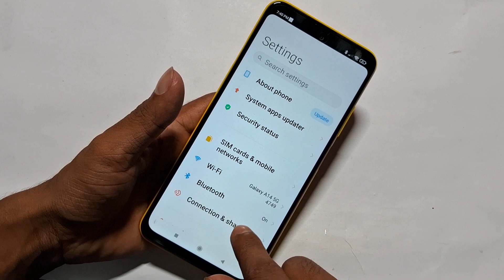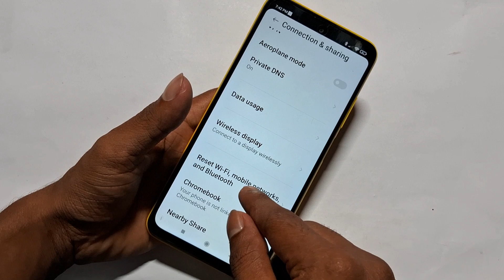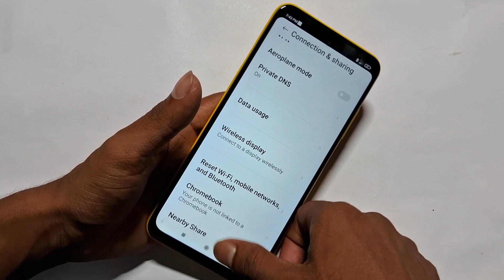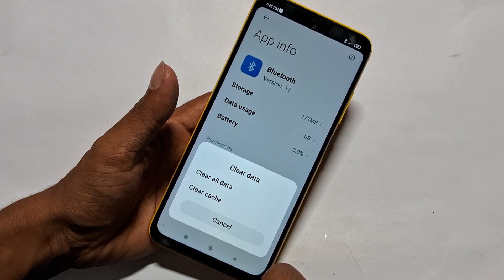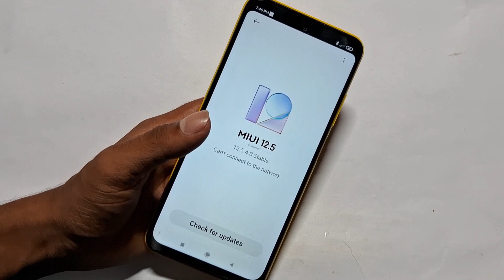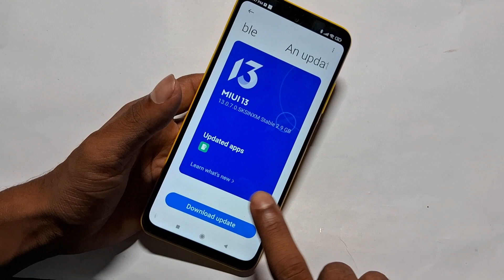Poco m3 pro 5g phone me bluetooth keeps stopping problem solution